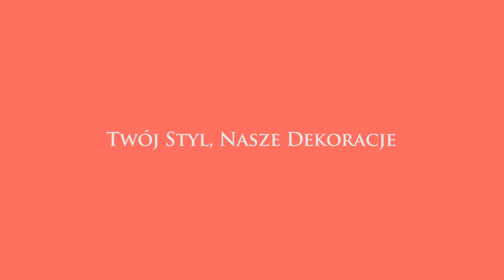Kolor Pantone 2019 w APP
Kolor Pantone na rok 2019 to Living Coral, czyli można powiedzieć, że po prostu koralowy. W asortymencie naszej wypożyczalni dekoracji znajdziecie również kilkanaście akcentów związanych z tą barwą.

Źródło: Pantone.com
Muzyka: Cuajitoben - Bedtime Blues